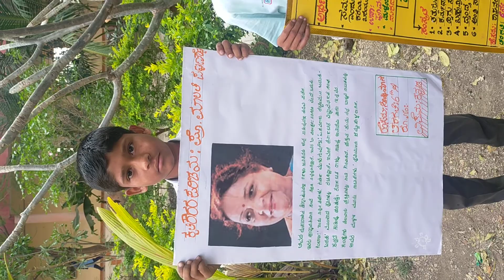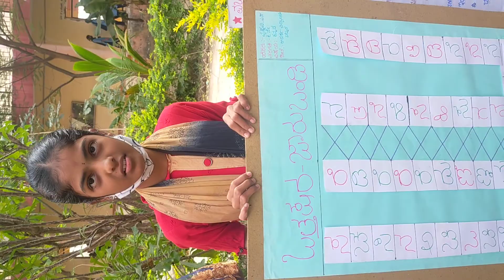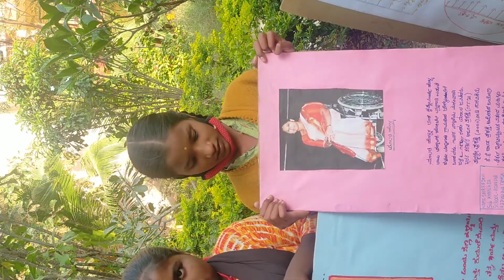ಆದರ್ಶ ವಿದ್ಯಾಲಯ ಚನ್ನೂರ: ದ್ವಿತೀಯ ಭಾಷೆ ಕನ್ನಡ ವಿಷಯದ ಚಟುವಟಿಕೆಗಳು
6ನೇ ತರಗತಿ ವಿದ್ಯಾರ್ಥಿಗಳಿಂದ